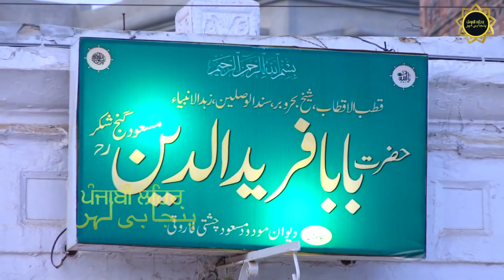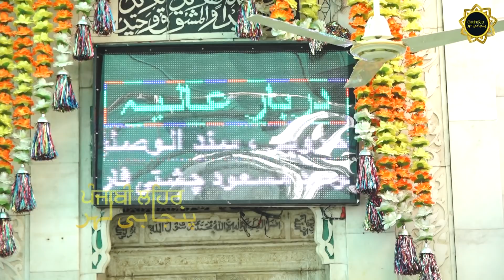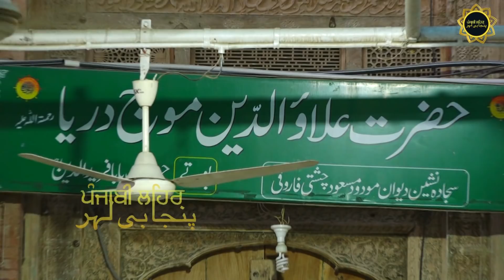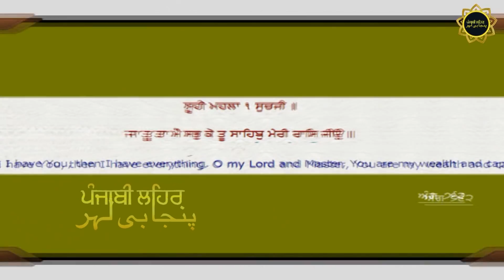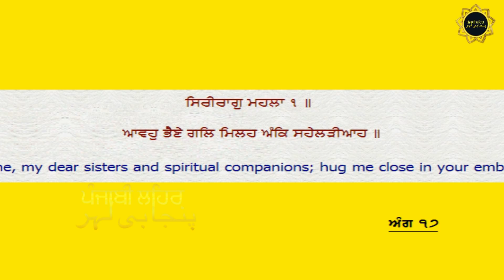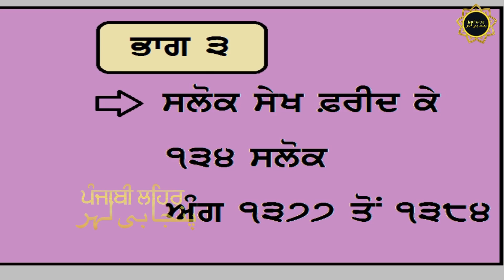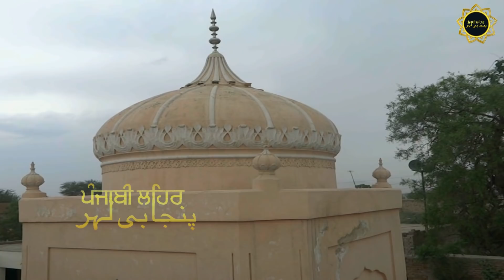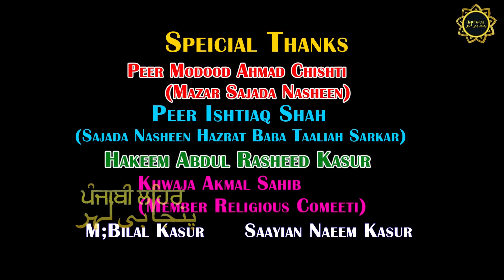Baba Farid u Din GanjShakar ! Historical Facts Baba JI,S Teachings Influence on Islam and Sikhism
Farīd al-Dīn Masʿūd Ganj-i-Shakar (c. 4 April 1179 – 7 May 1266), known reverentially as Bābā Farīd or Shaikh Farīd by Muslims, Sikhs and Hindus of the Punjab Region, or simply as Farīduddīn Ganjshakar, was a 12th-century Punjabi Muslim preacher and mystic[3] who went on to become "one of the most revered and distinguished ... Muslim mystics" of the medieval period.
Fariduddin Masud was a great Sufi master who was born in 1175 at a village called Kothewal, 10 km from Multan in the Punjab region of what is now Pakistan, to Jamāl-ud-dīn Suleimān and Maryam Bībī (Qarsum Bībī), daughter of Sheikh Wajīh-ud-dīn Khojendī. He was one of the founding fathers of the Chishti Sufi order.[1] Baba Farid received his early education at Multan, which had become a centre for Muslim education; it was there that he met his teacher Qutbuddin Bakhtiar Kaki, a noted Sufi saint, who was passing through Multan on his way from Baghdad to Delhi.[5] Upon completing his education, Farīd left for Sistan and Kandahar and went to Makkah for the Hajj pilgrimage with his parents at the age of 16.

Once his education was over, he moved to Delhi, where he learned the Islamic doctrine from his master, Qutbuddin Bakhtiar Kaki. He later moved to Hansi, Haryana.[6] When Quṭbuddīn Bakhtiyār Kākī died in 1235, Farīd left Hansi and became his spiritual successor, and he settled in Ajodhan[7] (the present Pakpattan, Pakistan) instead of Delhi. On his way to Ajodhan, while passing through Faridkot, he met the 20-year-old Nizamuddin Auliya, who went on to become his disciple, and later his successor Sufi khalīfah. His nephew and disciple and successor Alauddin Sabir Kaliyari was amongst the greatest Sufi saints and from him Sabiriya branch under Chisty order started.

Baba Farid had three wives and eight children (five sons and three daughters). One of his wives, Hazabara, was the daughter of Sulṭān Nasīruddīn Maḥmūd.

The great Arab traveller Ibn Battuta once visited this Sufi saint. Ibn Battuta says that Fariduddin Ganjshakar was the spiritual guide of the Sultan of Delhi Sultanate, and that the Sultan had given him the village of Ajodhan. He also met Baba Farid's two sons.

Baba Farid's descendants, also known as Fareedi, Fareedies or Faridy, mostly carry the name Fārūqī, and can be found in Pakistan, India and the diaspora. Fariduddin Ganjshakar's descendants include the Sufi saint Salim Chishti, whose daughter was the Emperor Jehangir's foster mother. Their descendants settled in Sheikhupur, Badaun and the remains of a fort they built can still be found.Baba Farid also visited Budaun during Iltutmish period to meet Hazrat Sultanulaarfeen Khwaja Syyed Hasan Sheikh Shahi Rehmatullah Bade Sarkar[citation needed] One of his descendants was the noted Sufi scholar Muhibbullah Allahabadi (1587–1648).[8]

Fariduddin Ganjshakar's shrine darbār is located in Pakpattan, Punjab, Pakistan